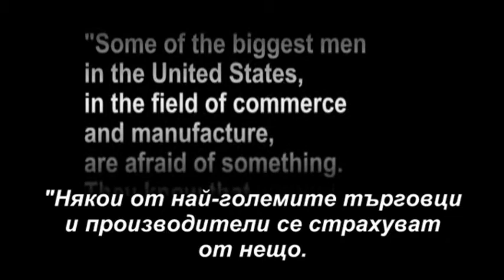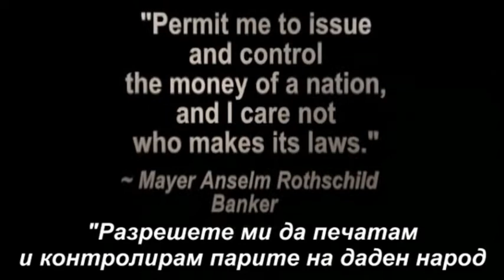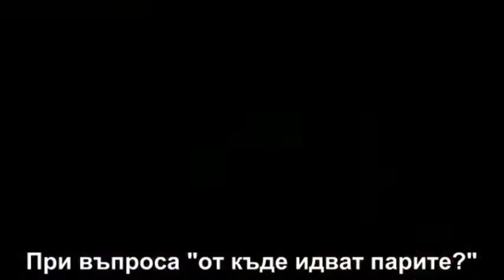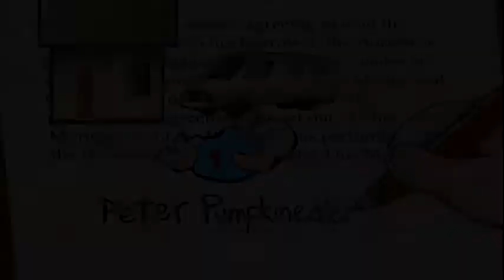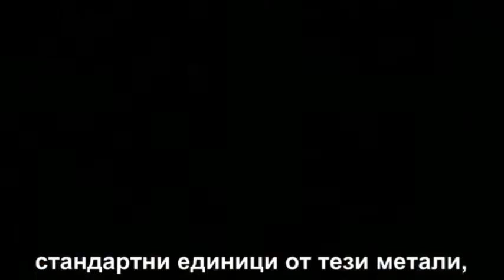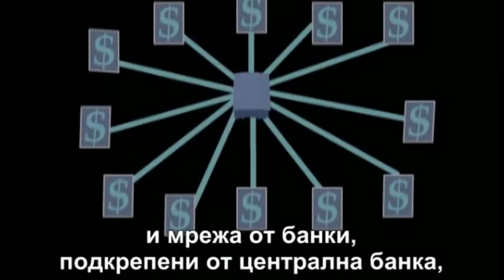Money As Debt, Fiction & Robbery System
Money originally are created in ancient times as an information system for reporting and exchange of labor input costs (energy) accumulated in the products. But when the first self-realised scoundrel figured out a way to steal from other people him work by accumulating a huge amount of money, then the money lost its characteristic of information system for the exchange of labor and become a system for robbery of labor and enslavement of people and whole countries.

After that the scoundrel has discovered that it is not nessesary to have so much money to achieve the same goal - then he just has exchanged fictitious money (today called electronic, and then and now - securities). Even the simplest ticket to a performance or a football game is already used for a payment in advance and for self-growing the capital and by means of him - for plundering of the whole countries and the whole world.

SALVATION IS CALLED SOCIALISM!

Парите първоначално са създадени в древността като информационна система за отчитане и размяна на количество труд (енергия), вложен в стоките. Но когато първият самоосъзнал се мошеник измислил начин да краде от другите хора труда им чрез натрупване на огромно количество пари, тогава парите изгубили свойството си на информационна система за размяна на труд и се превърнали в система за грабеж на труда и заробване на отделни хора и на цели държави.

После мошеникът открил, че никак не е необходимо да има толкова много пари, за да постигне същата цел - тогава той просто разменял фиктивни пари (днес наречени електронни, а тогава и сега - ценни книжа). Дори най-елементарният билет за представление или футболен мач вече се използва за авансово плащане и самонарастване на капитала и от него за ограбване на цели държави и на целия свят.

СПАСЕНИЕТО СЕ НАРИЧА СОЦИАЛИЗЪМ!